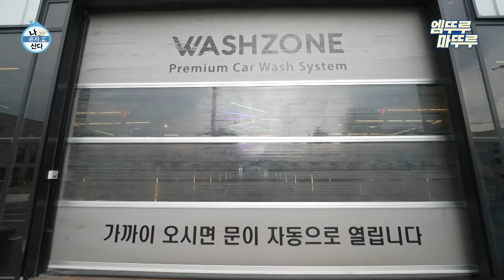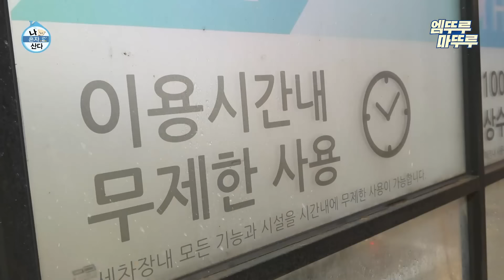[나혼자산다] 기껏 맨손 세차 했는데 비 내리는 거 실화🤦‍♂️⁉️ 응~ 괜찮아~ 탄도항이 치유해줘😇 | 전현무 세차 탄도항 MBC230908방송